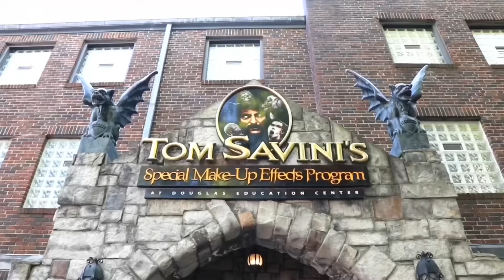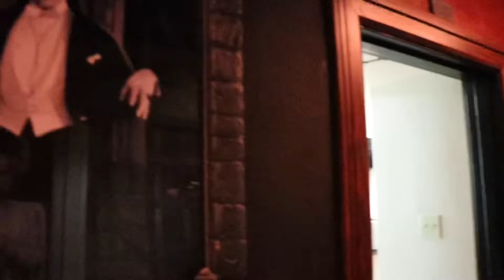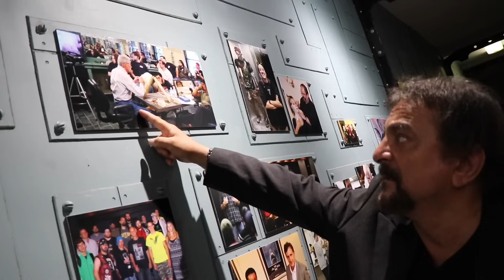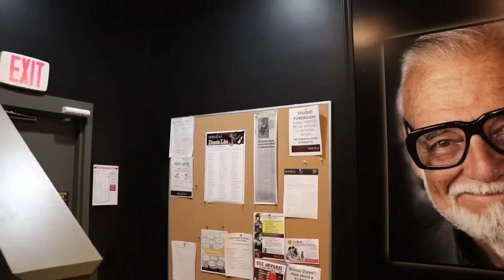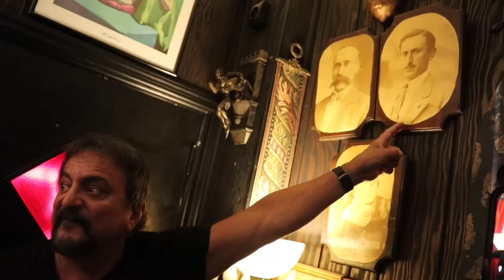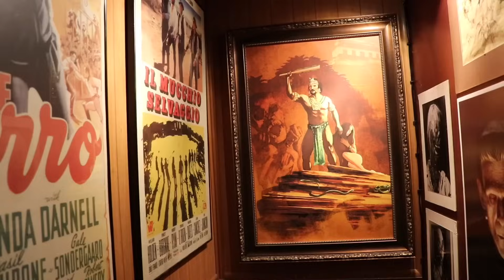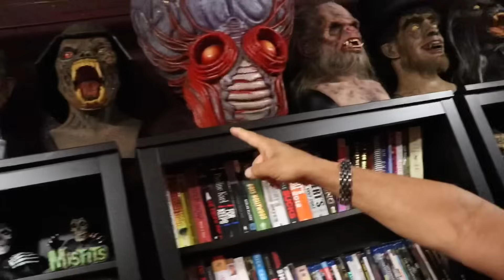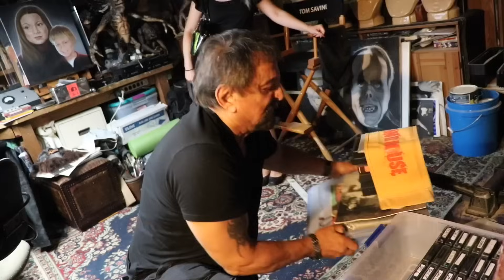Tom Savini - Private Tour of His House & School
We spent the day with Tom Savini, the legendary horror special effects master and makeup artist.  He gives us a personal behind-the-scenes tour of his school the TOM SAVINI’S SPECIAL MAKEUP EFFECTS PROGRAM, and then takes us deep into his home to see his personal collection of HORROR MOVIE memorabilia and to share stories.

Tom Savini is an American actor, stunt performer, film director, and prosthetic makeup artist. He is known for his makeup and special effects work on many films directed by George A. Romero, including Martin, Dawn of the Dead, Day of the Dead, Creepshow and Monkey Shines; he also created the special effects and makeup for many cult classics like Friday the 13th (parts I and IV), Maniac, The Burning, The Prowler and The Texas Chainsaw Massacre 2.

Tom Savini's Special Make-Up Effects Program is a 16-month academic program at the Douglas Education Center in Monessen, Pennsylvania, outside of Pittsburgh, Pennsylvania.  The program awards an associate degree in Specialized Business.  The program began in 2000.